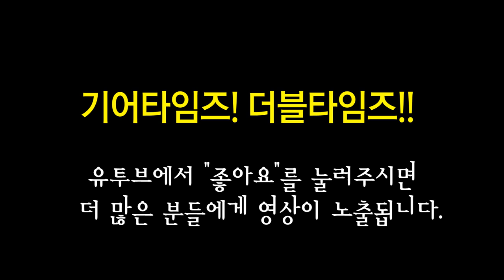야마하 Yamaha 베이스 BB734A